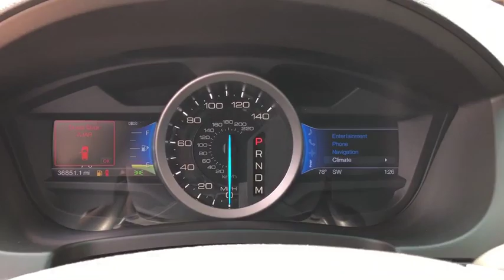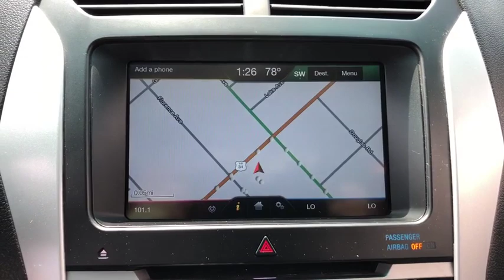2013 Ford Explorer Northbrook, Hinsdale, Oak Brook, Glenview, Downers Grove, IL DG1629A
Ruby Red Metallic Tinted Clearcoat Used 2013 Ford Explorer available in Downers Grove, Illinois at Perillo Bentley Downers Grove. Servicing the Northbrook, Hinsdale, Oak Brook, Glenview, IL area.
2013 Ford Explorer Sport w/3rd Row/Navigation - Stock#: DG1629A - VIN#: 1FM5K8GTXDGB98500